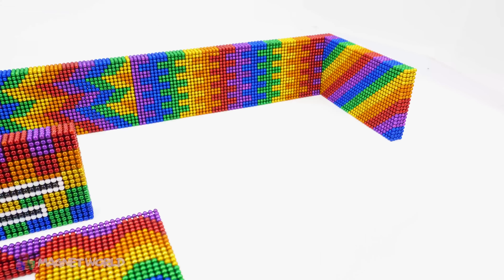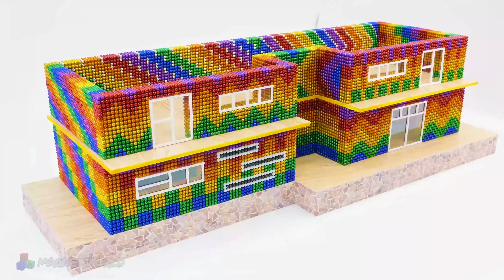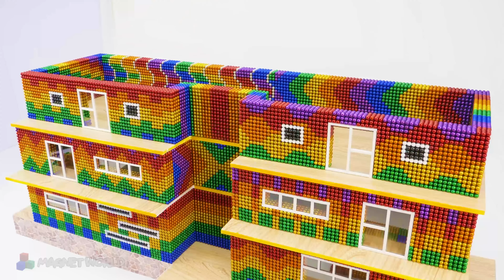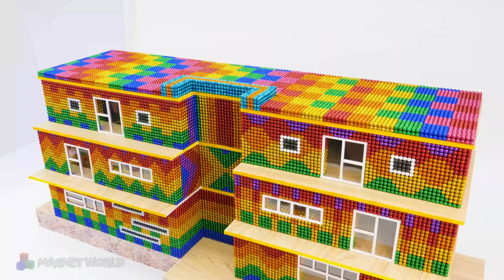Rainbow Water Park With Circus And Infinity Swimming Pool From Magnetic Balls ❤️ DIY Miniature House